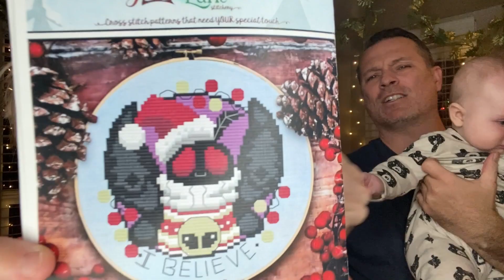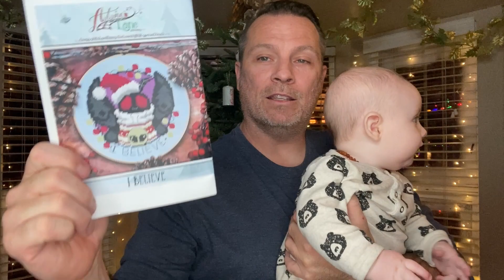Vlogmas Day 17 - Autumn Lane Stitchery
Welcome to Autumn Lane Stitchery Flossmas/ vlogmas! We are excited to spend a little of each day of December with you!
Our Etsy shop

Merry Christmas and Happy Holidays to you all!
Aaron + Cassandra